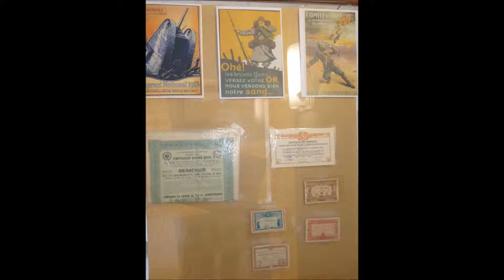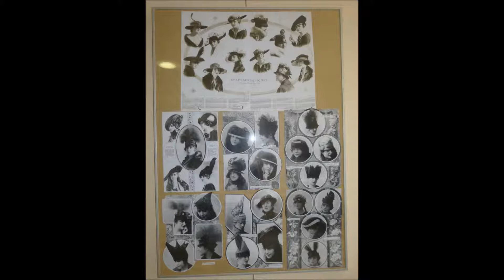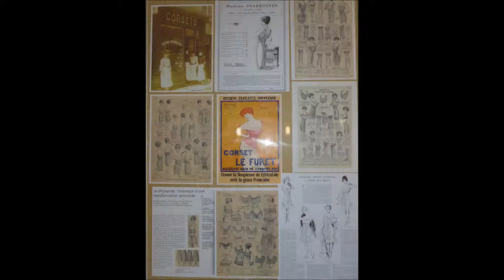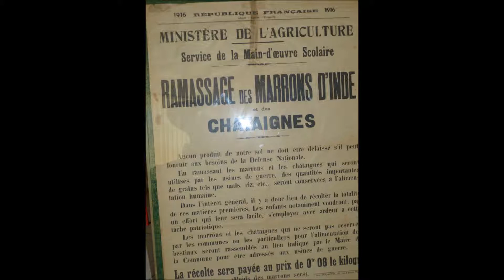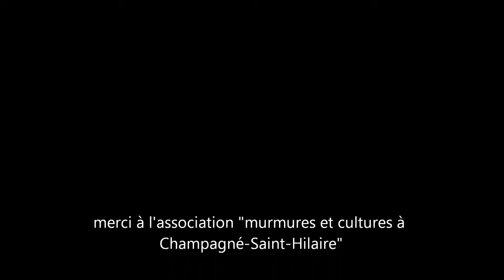Exposition les femmes et la mode durant la guerre 14-18